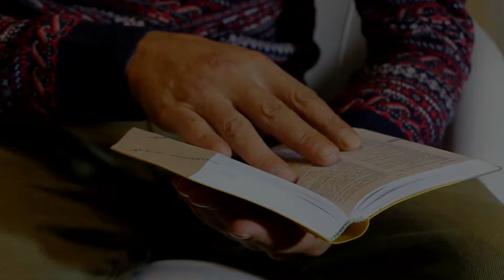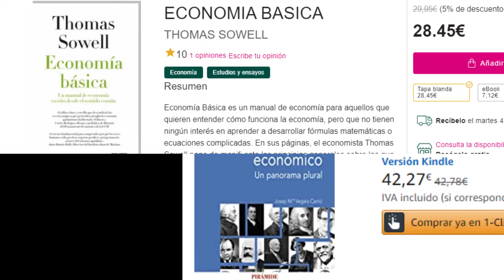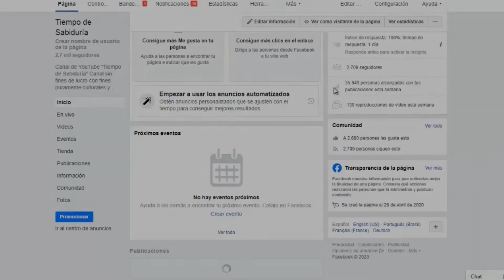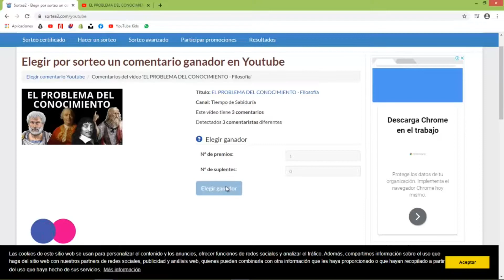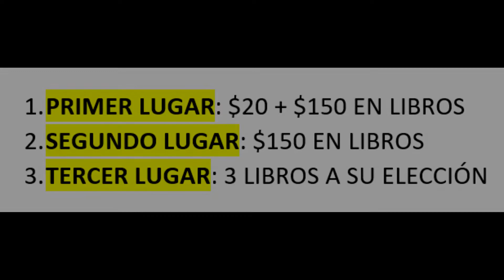SORTEO POR $170 !!! GANA DINERO Y LIBROS GRATIS con Tiempo de Sabiduría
Gana el equivalente a 170 dólares con Tiempo de Sabiduría.
Las condiciones del sorteo son:
. Estar suscritos al canal y tener la campana activada.
. Seguirnos en facebook e instagram
. Dejar un máximo de 5 comentarios aquí abajo (POR CUENTA).
Si es que la cuenta no cumple con alguno de los requisitos se acudirá instantáneamente a la página para obtener otro ganador, ES DECIR, HAY GANADOR SÍ O SÍ.
Les deseamos mucha suerte !!!